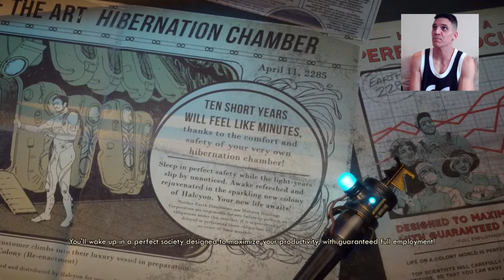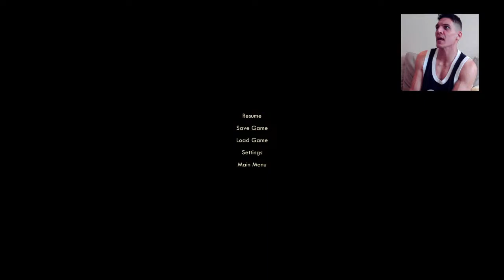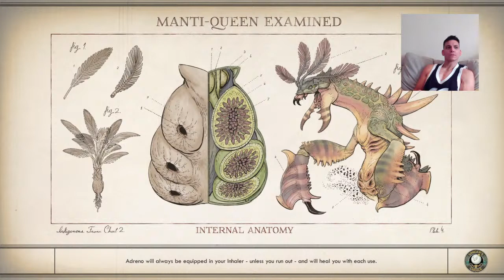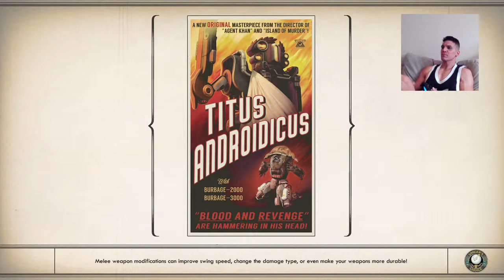The Outer Worlds [PS4] (Webcam)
Outer Worlds gameplay PS4